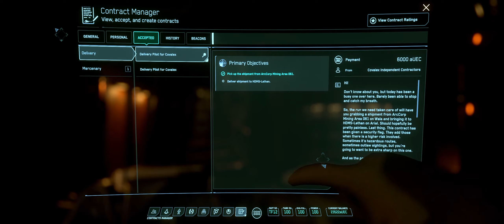The thrill and excitement of running boxes in Star Citizen...not really!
Stacking cargo delivery mission may not be the most exciting way to make aUEC in Star Citizen, but it pays well for what it is and you don't risk any capital. And, as a bonus, you get to see the Verse.

STAR-4GB4-VNBZ